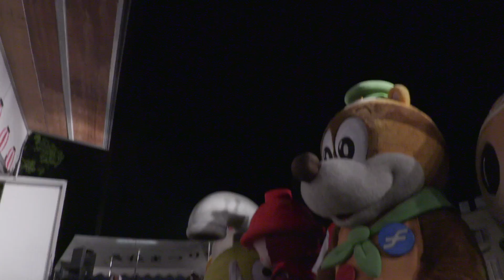第４０回 長住まつり 平成２８年７月３０日 閉会式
２５回位から見に来ているけれど、こんなに賑やかな閉会式は初めて見ました。(^O^)
ゆるキャラたちは、良い仕事をしていましたよ。